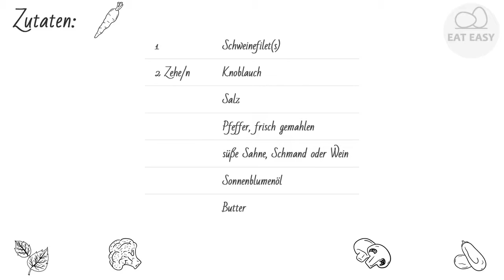Schweinefilet EINEN VERSUCH WERT!